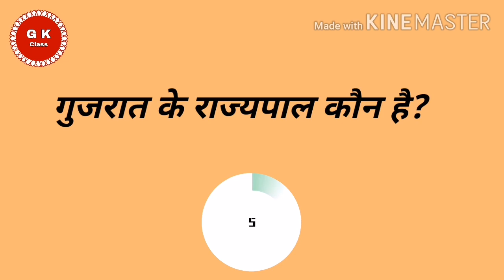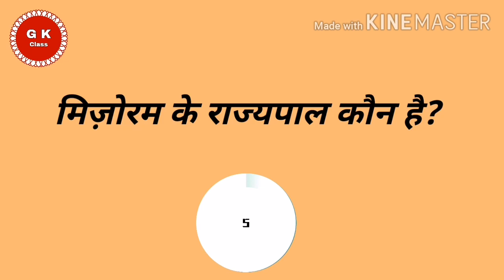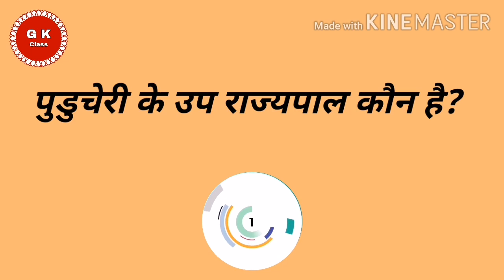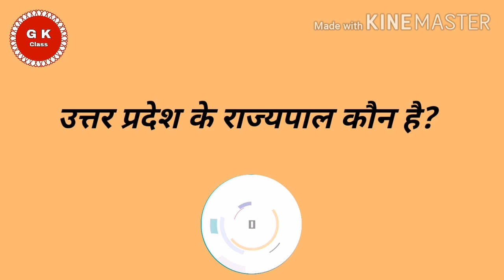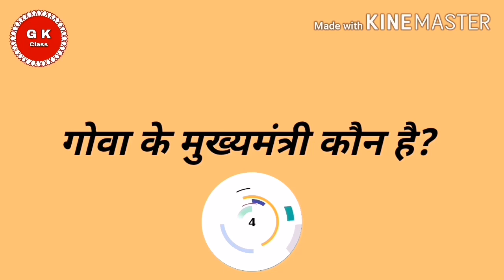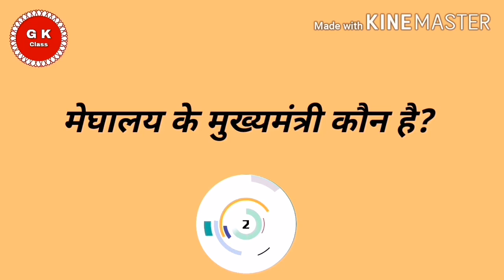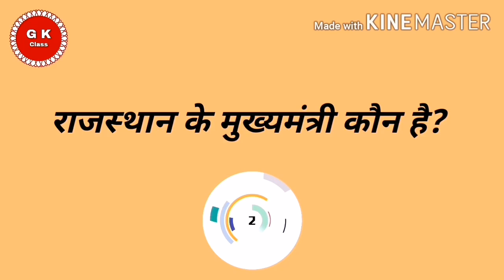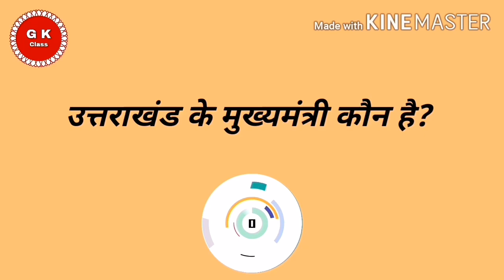All State Governor And CM 2020- सभी राज्यों के मुख्यमंत्री और राज्यपाल- GK Class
All State Governor And CM 2020 in Hindi

सभी राज्यों के मुख्यमंत्रि और उनके राज्यपाल

(1)आंध्र प्रदेश के  राज्यपाल कौन है
(2)अरुणाचल प्रदेश के राज्यपाल कौन है
(3) असम के राज्यपाल कौन है
(4)बिहार के राज्यपाल कौन है
(5)छत्तीसगढ़ के राज्यपाल कौन है
(6)दिल्ली के राज्यपाल कौन है
(7)गोवा के राज्यपाल कौन है
(8)गुजरात के राज्यपाल कौन है
(9)हरियाणा के राज्यपाल कौन है
(10)हिमाचल प्रदेश के राज्यपाल कौन है
(11)झारखंड के राज्यपाल कौन है
(12)कर्नाटक के राज्यपाल कौन है
(13)केरल के राज्यपाल कौन है
(14)मध्य प्रदेश के राज्यपाल कौन है
(15)महाराष्ट्र के राज्यपाल कौन है
(16)मणिपुर के राज्यपाल कौन है
(17)मेघालय के राज्यपाल कौन है
(18)मिज़ोरम के राज्यपाल कौन है
(19)नागालैंड के राज्यपाल कौन है
(20)ओडिशा के राज्यपाल कौन है
(21)पुडुचेरी के राज्यपाल कौन है
(22)पंजाब के राज्यपाल कौन है
(23)राजस्थान के राज्यपाल कौन है
(24)सिक्किम के राज्यपाल कौन है
(25)तमिलनाडु के राज्यपाल कौन है
(26)तेलंगाना के राज्यपाल कौन है
(27)त्रिपुरा के राज्यपाल कौन है
(28)उत्तर प्रदेश के राज्यपाल कौन है
(29)उत्तराखंड के राज्यपाल कौन है
(30)पश्चिम बंगाल के राज्यपाल कौन है

(1)आंध्र प्रदेश के मुख्यमंत्री कौन है
(2)अरुणाचल प्रदेश के मुख्यमंत्री कौन है
(3) असम के मुख्यमंत्री कौन है
(4)बिहार के मुख्यमंत्री कौन है
(5)छत्तीसगढ़ के मुख्यमंत्री कौन है
(6)दिल्ली के मुख्यमंत्री कौन है
(7)गोवा के मुख्यमंत्री कौन है
(8)गुजरात के मुख्यमंत्री कौन